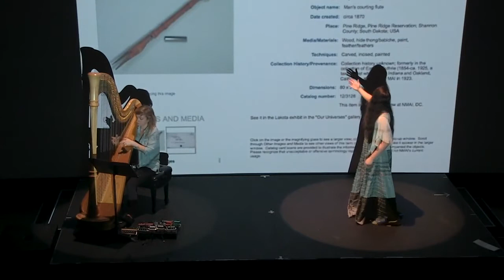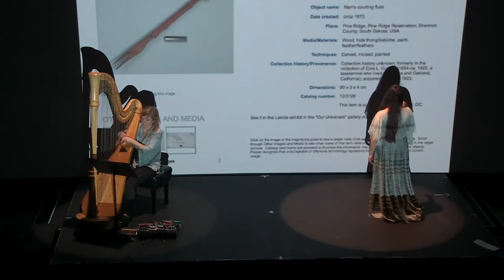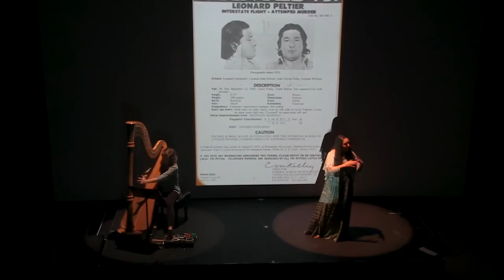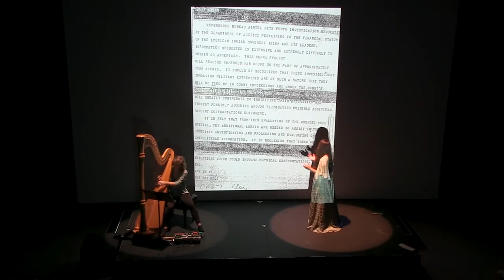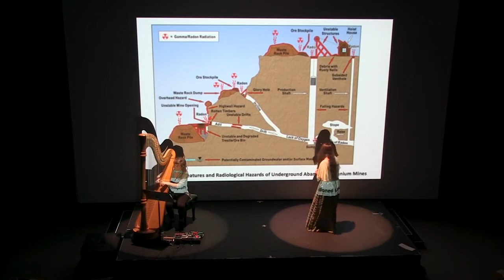VNM Festival 2019 - Resonances - Kite Oglala Lakota w/Elisa Thorn Vancouver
Kite (Oglala/Lakota)
w/Elisa Thorn (Vancouver)
"Everything I Say is True"
Saturday, October 19, 2019
Annex, Vancouver, BC, Canada

Everything I Say Is True is a multi-media performance work by Southern California-based, Oglala/Lakota artist Kite, aka Suzanne Kite. In the performance Kite constructs a complex narrative through the use of her own family’s ephemera and historical documents as well as through a new body of work in various mediums, including video, sound and sculpture. Everything I Say Is True considers concepts of truth in relation to Oglala Lakota knowledge systems.

This piece was commissioned by the Walter Phillips Gallery at the Banff Centre for Arts and Creativity and was curated by Jacqueline Bell.

Video documentation: Mingtao Kong
Audio documentation: Ira Jordison